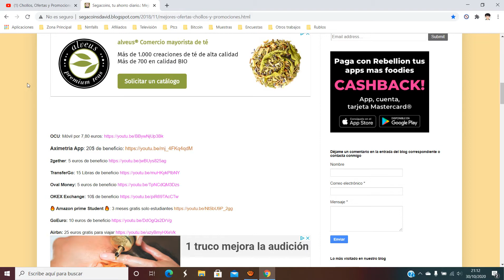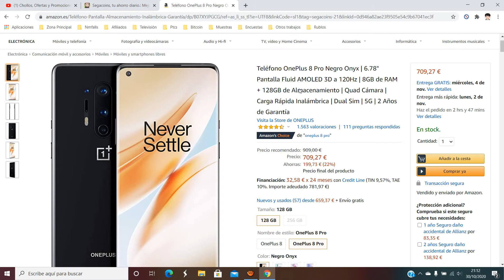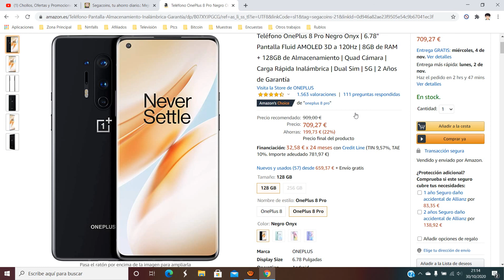📱 ¡Oferta Amazon! Teléfono Móvil OnePlus 8 Pro Negro barato 709€ ¡22% DTO! Opinión | Descuento 📱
Teléfono Móvil OnePlus 8 Pro Negro barato 709€

📱 ¡Oferta Amazon! Teléfono Móvil  OnePlus 8 Pro Negro barato 709€ ¡22% DTO!

Pantalla Super Fluida Fluid AMOLED 3D - alta resolución con tasa de refresco de 120Hz - deslizarte y cambiar entre aplicaciones se siente fácil y simple
17 5 cm / 6 78” Pantalla AMOLED – para una impresionante experiencia multimedia respuesta al toque instantánea más velocidad y una claridad fascinante
Cámara Cuádruple Ultra-Clara - Cámara principal de 48MP Cámara con zoom híbrido 3x Cámara Gran Angular de 48MP Lente para telefoto de 8MP Sensor IR de 5MP y cámara frontal de 16MP Super Slow motion con hasta 960 FPS que te hará ver lo nunca visto Características adicionales UltraShot Nightscape (Modo Noche) Luz de Estudio Modo Retrato Modo Pro Panorama HDR Detección de Escenas vía Inteligencia Artificial y Formato RAW
8 GB de RAM y 128GB de memoria interna para más potencia velocidad y tamaños de los datos / Procesador de altísimo nivel Qualcomm Snapdragon 865 con conectividad 5G
Capacidad de la batería 4300 mAh – Carga Inalámbrica Ultra-rápida de Nueva Generación WARP CHARGE 30T (listo para un día en 20 minutos) / Sistema Operativo Basadon en Android 10
OnePlus viene con Alexa integrado, por lo que puedes acceder a tu asistente vía comando de voz. Simplemente di "Alexa" para reproducir música, controlar tu casa inteligente, ver el tiempo, y más, usando tu voz. Mantente actualizado y consigue acabar tus tareas diarias, todo sobre la marcha. Solo pregunta, y Alexa responderá al instante. Descarga la aplicación Alexa en tu dispositivo OnePlus para comenzar a usar Alexa hoy.